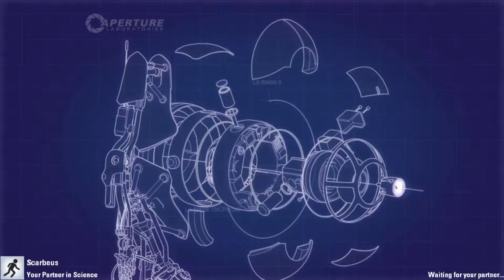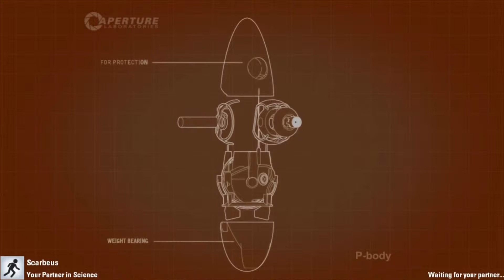Portal 2 Let's Co-op With Scarbeus - Episode 5: Bridge Building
Time for us to think a little more logically about our portal placement as we are introduced to light bridges... We're screwed... FOR SCIENCE!

Portal is a fun platform/puzzle game where we are forced to use our wits and intelligence in order to advance the cause of science... Also portal guns.